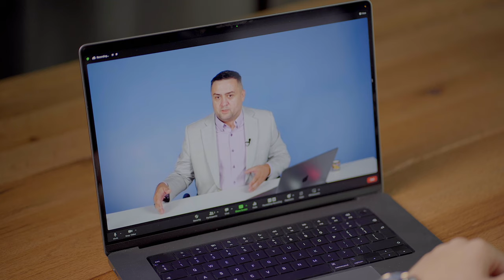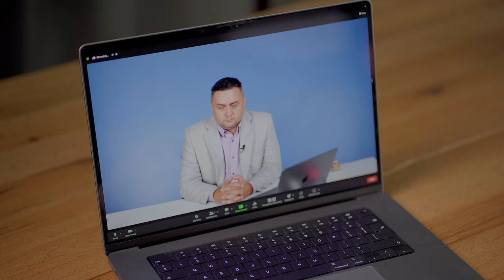Cum creezi un proces de vanzari?